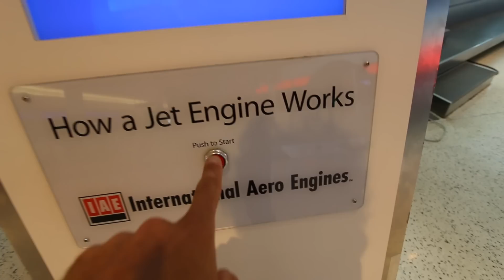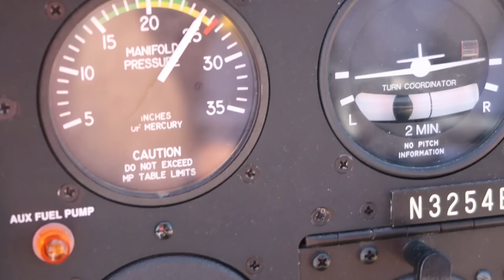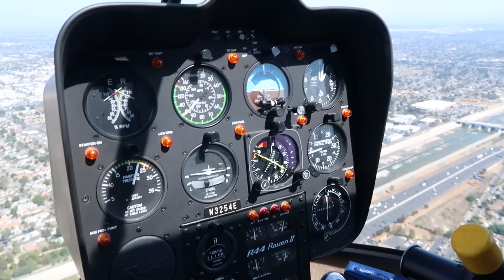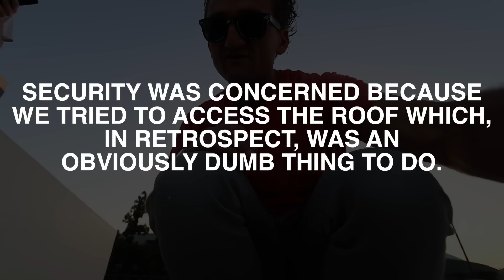FLYING A HELICOPTER TO VIDCON!!